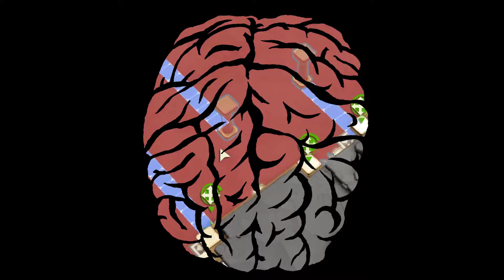Let's Play Evil Genius 2 (deutsch) - #005 Erster Agentenangriff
Let's Play Evil Genius 2 Gameplay (deutsch) | Plattform: PC

Dungeon Keeper meets Austin Powers & No One Lives Forever. Nachdem 2004 erschienen Evil Genius 1 dürfen wir nun endlich wieder nach der Weltherrschaft streben. Begleitet mich auf meiner diabolischen Mission um dem Guten auf dieser Welt ein für alle Mal das Licht auszublasen. Muhahahahaha!

Bin zwar NOCH nicht aktiv auf Twitch vertreten, ist aber für die Zukunft angedacht. Lasst mir doch gern schon ein Follow da

Aktiv vertreten ist jetzt schon ein guter Kumpel von mir, schaut gerne mal rein